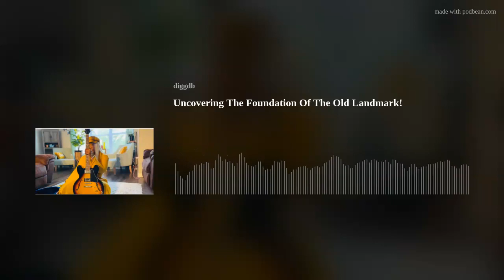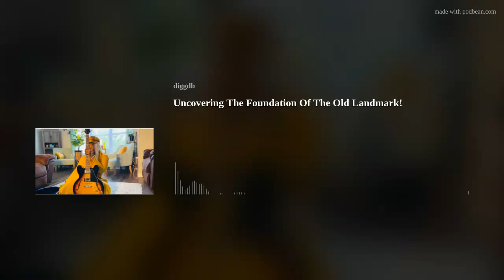Uncovering The Foundation Of The Old Landmark!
We Need A Move_ By Tasha Cobbs